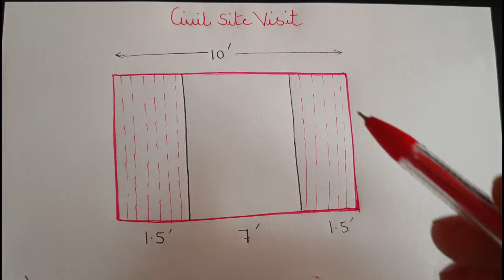Best wall Design for Bedroom ,Hall & Tv Unit | Complete cost 2024 | Wpc Louver + UV sheet Design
10 Most watched Video of  ( CIVIL SITE VISIT )

yr

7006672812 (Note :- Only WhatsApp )